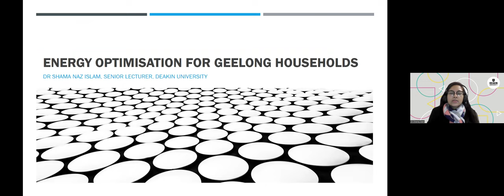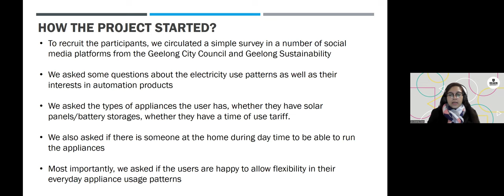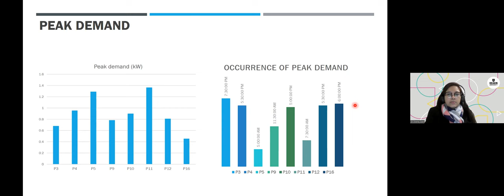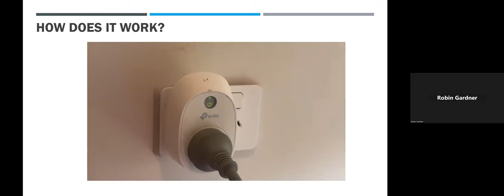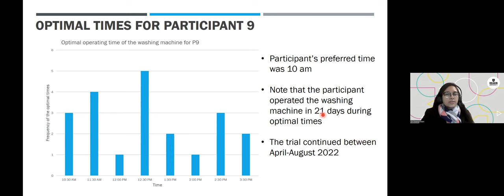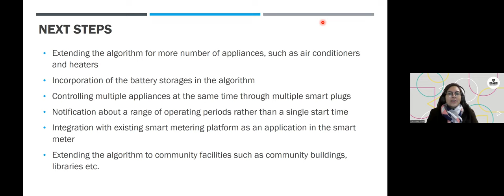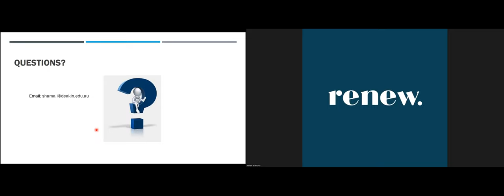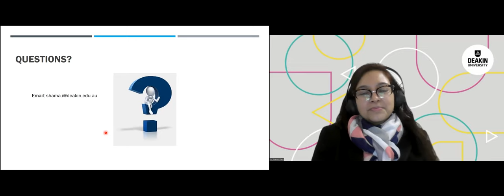Energy Use Optimisation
This recording is of a talk given by Dr Shama Naz Islam on 15 June put on by @ATAMelbBranch
A pilot demonstration has been undertaken in Geelong, Victoria to optimise energy consumption for a number of households. The project involved installing a prototype energy optimization product in the participant household. The project aimed to assess whether the developed prototype allows end users to optimally use appliances and improve their energy efficiency and, in effect, reduce energy bills. The prototype included Raspberry Pi microcontrollers and smart plugs, which used the home Wi-Fi network to execute the appliance on/off operation according to the designed energy use optimisation algorithm. Based on the trial between March-May 2022, on average, participant’s net electricity consumption decreased by 38.85% (1.5 kWh) in comparison to the same time period in 2021.